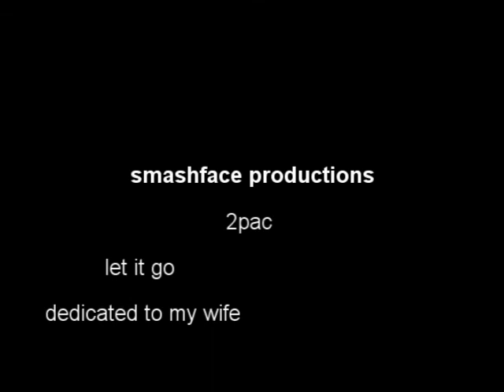NEW 2PAC let it go remix smashface production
tupac shakur Let it go Remix Smashface Productions